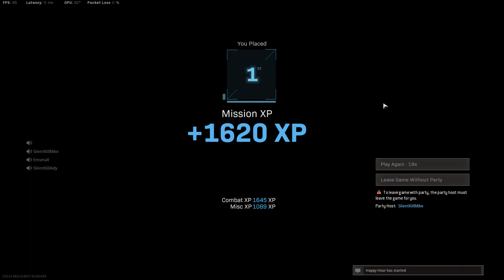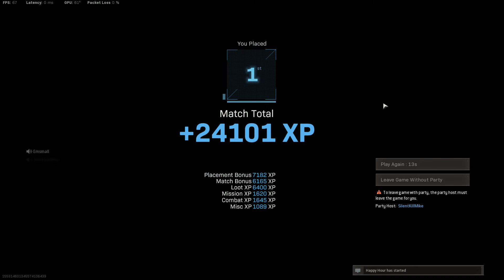C​a​l​l​ ​o​f​ ​D​u​t​y​® Quads WIINNNN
Second win in two days for SK Chris!!

A good team effort all round actually. Mike insisted on dying relentlessly, but he did come up with the final kills. After being told where to point his gun and what to do with it ;-)

SK Chris, Gaids, Mike and GOgOg Em. GG!